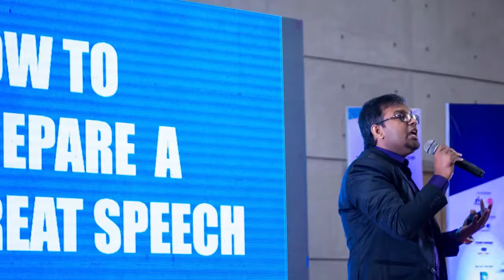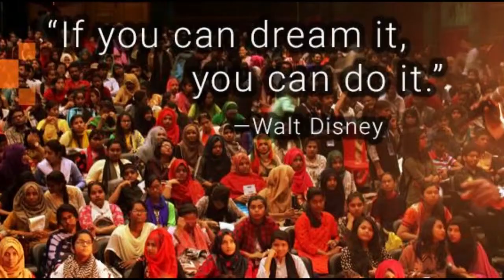How to be successful in career by Jamal Uddin Jamy | Career Code with Masud Rayhan | Colors FM 101.6